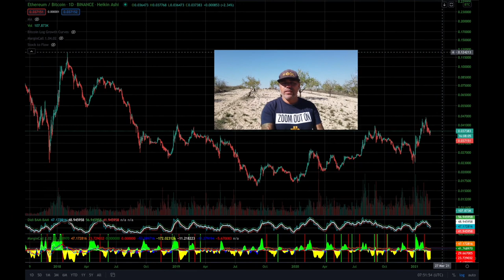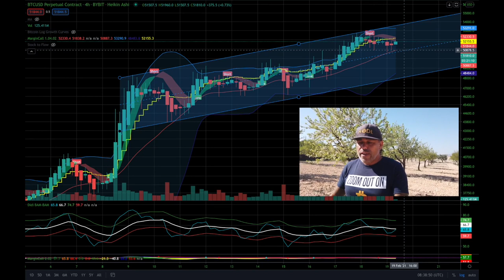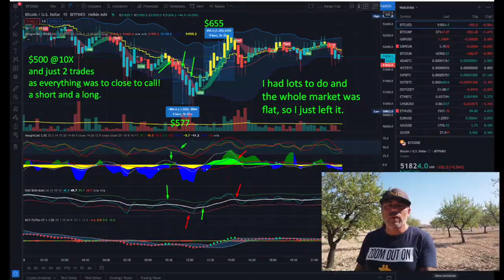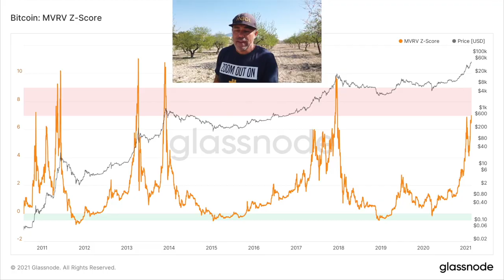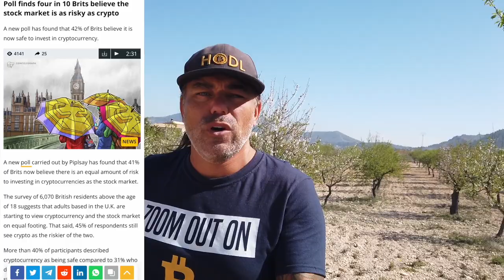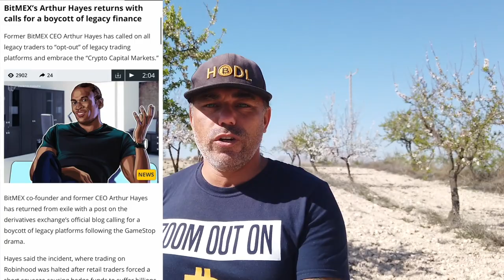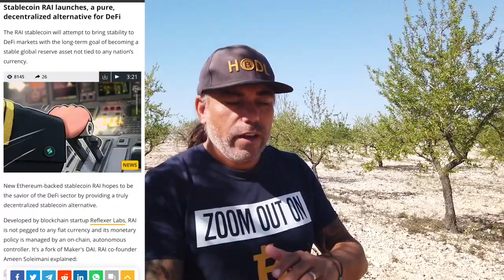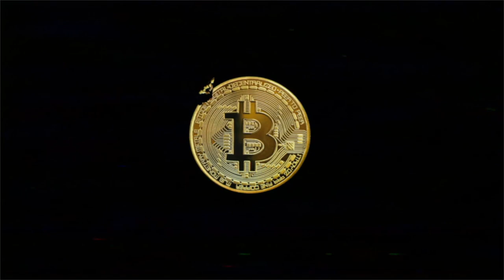WOW!!! BITCOIN EXACTLY HITS TARGET BUT THE NEXT STEP IS..!! AND YES ETH WILL HIT THIS TARGET NEXT!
In todays video we take a look at the Bitcoin and Ethereum price and what target we will hit and what will happen after that. The Bam indicator did it again!!! A stable coin RAI wil shake up the industry and much more

⏰ Time Stamps ⏰
0:00 Intro
2:08 The Bitcoin Part Technical Analysis
9:58 Blockchain News part
15:20 the Bitcoin Family Part